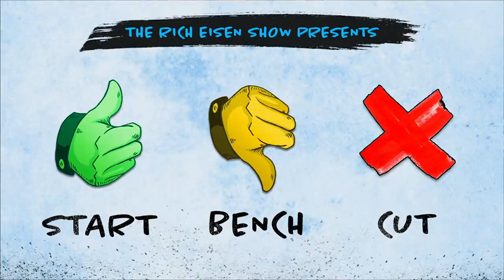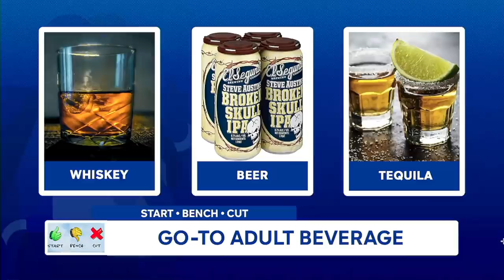WWE Legend Steve Austin Talks Wrestlemania, “Broken Skull” Beer & More w Rich Eisen | Full Interview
WWE legend “Stone Cold” Steve Austin joins the Rich Eisen Show in-studio to discuss his brand new “Broken Skull” beer, the origins of “Austin 3:16” Day, Wrestlemania 38, and talks Vince McMahon and more in a round of ‘Start-Bench-Cut.’